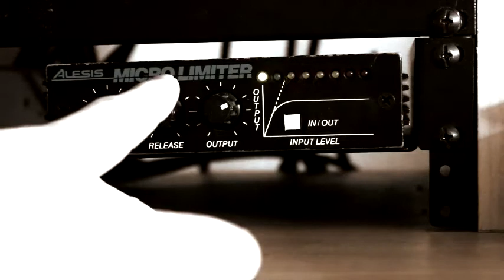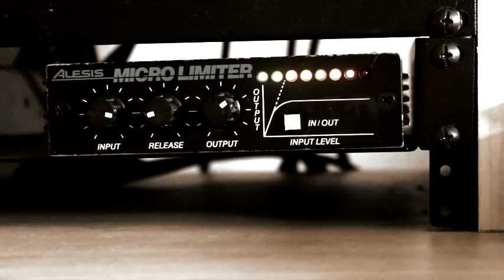Alesis Micro Limiter (Bass)